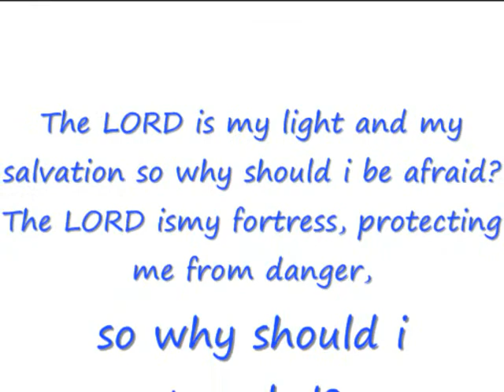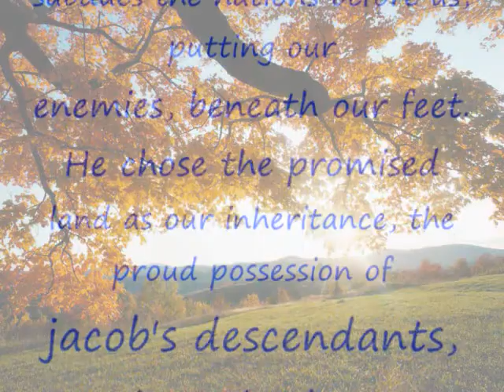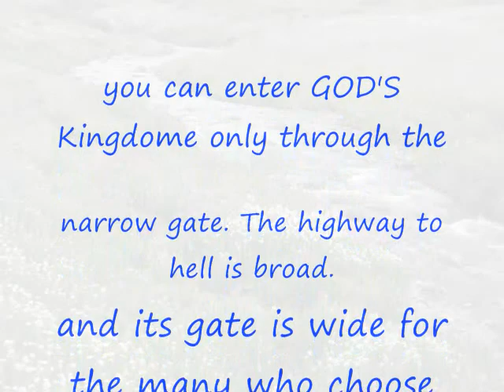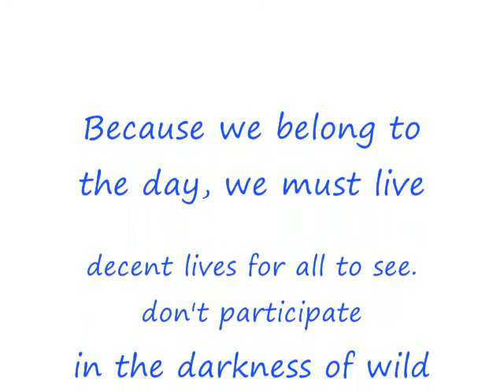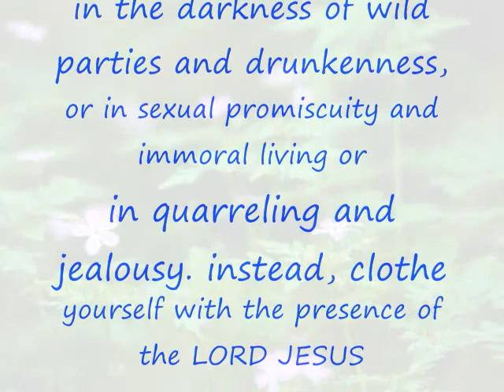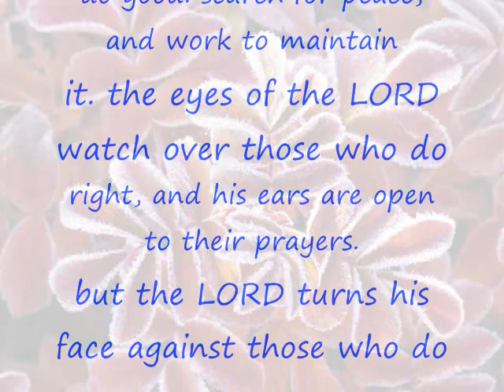gypsy paster roony christion music and scripters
I TRIDE TO PUT EGLISH SUBS ITS TO HEARD SORRY.